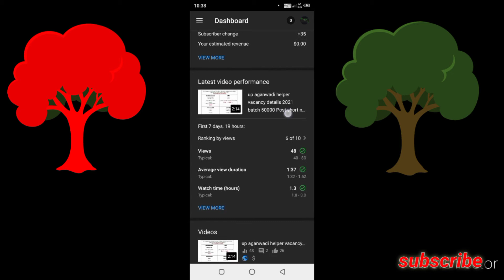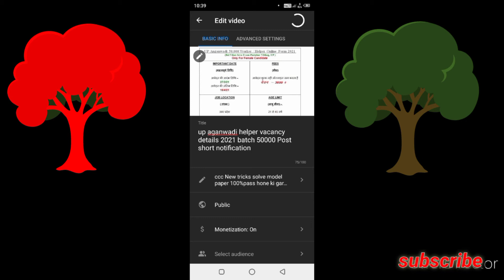monetization enable hone ke bad first step kya Karen full tutorial how to monetize YouTube channel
is video mein aapko bataya gaya hai ki aap kis prakar se mor digestion on hone ke bad kis prakar se apne video per add lagate Hain Jaise hi aapke email par message aata hai mohlat ization ka congratulation Yuva approve AdSense account iske bad aapko pehla step Apne white studio mein chale aana hai aur aapko studio ke dwara jitne bhi video upload kiye hai uski sahayata se aapko monetization option aapko on kar dena hai aur add mein Aakar sabhi prakar ki scheme non-skippable add co-sponsor card ko add ko laga dena hai uske bad aapki video per add aane Laga jisse aapka monetization enable ho jaega aur aap per dollar mein income hona start ho jayegi software chalna hai to channel ko subscribe jarur Karen my channel computer and technical education

sign up bonus ke dwara aap apne YouTube ki video ko 4000 ghante aur 1000 subscriber ko bahut hi aasani se pura kar sakte hain ya 2000 aapko cashback milta hai joki adsence ke dwara Diya jata hai so friends is video ki sahayata se aap AdSense account kaise create karte hain Sathi description mein kaisa aapko link bhi mil jaega ki adverb ke dwara aap apni video par add lagakar use share karke watch time aur subscriber bahut hi aasani se game kar sakte hain show friends channel per nahin hai to chal ko subscribe karke Bell icon ko click kar den watch karne ke liye thank you

friends application main aapko bataya gaya hai ki aap jaise ki Apne video ko YouTube video ke liye koi video banana chahte Hain to bahut achchi se video created kar sakte hain and doston is application mein logon kaise lagate Hain subscribe se option kaise show karate hain and like option kaise set kar sakte hain tatha ek janmdin tarike se YouTube video ke liye aap promoted video bahut hi acchi video kaise delete kar sakte hain is video main aapko bataya Gaya hai doston screen record mobile ka screen recorder ke madhyam se ek video aap bahut hi acchi delete kar sakte hain aur tha vah video YouTube per search bhi karegi and bahut jaldi aapko bhi degi joki aapka time padega subscriber option aapka Banega to doston ke liye ke liye karte Hain channel kaise banate hain screen record replication link main aap ko diya gaya hai vahan se aap install karke bahut hi acchi tarike se is per karya karke a Apne YouTube channel ko promote and grow kar sakte hain...